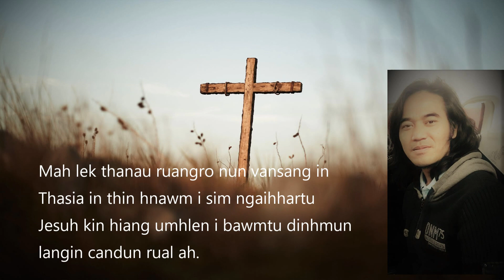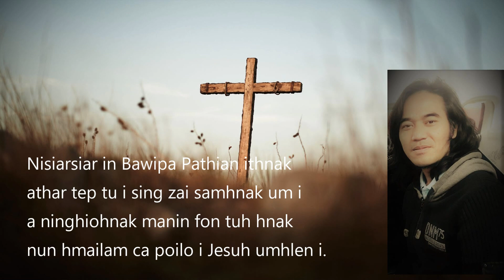C Peter Wright- UMHLEN I Lyrics Zanniat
UMHLEN I